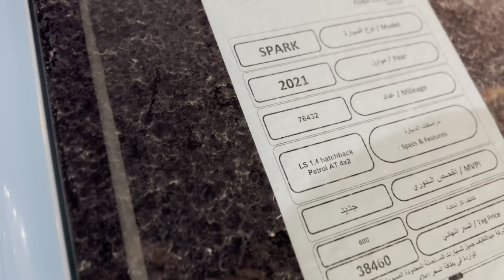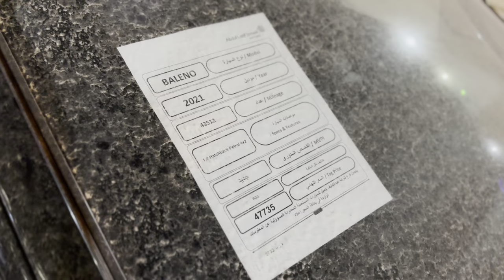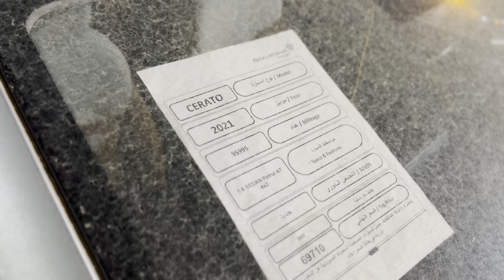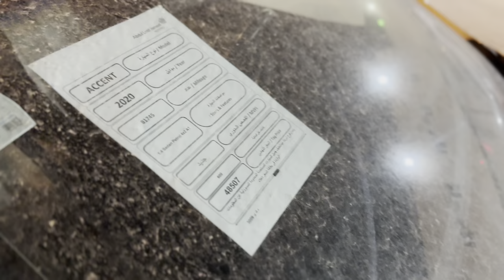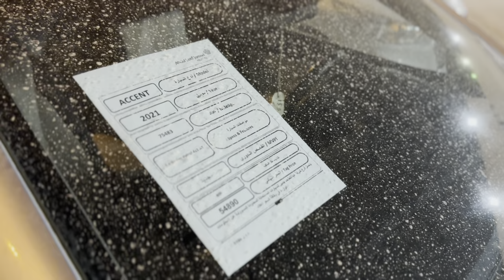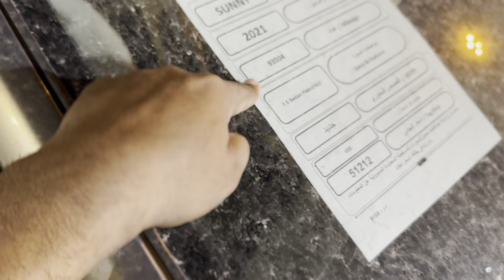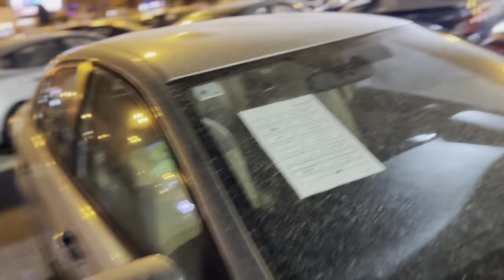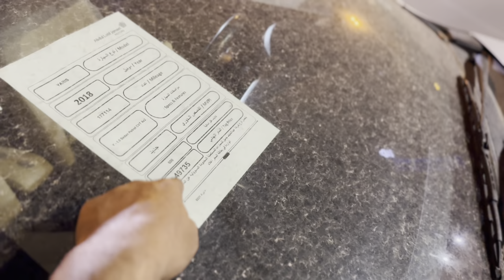Used Car In Saudi Arab | Abdul Latif Jameel سيارات مستعملة في السعودية عبد اللطيف جمي 🚗🚗🚘🚘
Used Car In Saudi Arab 2023 | Abdul Latif Jameel 🔥 سيارات مستعملة في السعودية 2022 عبد اللطيف جميل

Used Car In Saudi Arab | Installment Details | Minimum Salary | سيارات مستعملة بالتقسيط في السعودية 2023   | Abdul Latif Jameel | عبد اللطيف جميل | Toyota ,Hyundai, KIA & Nissan

abdul latif jameel
abdul latif jameel used cars installments
abdul latif jameel toyota riyadh
abdul latif jameel toyota
abdul latif jameel toyota jeddah
abdul latif jameel used car
abdul latif jameel automotive
toyota saudi arabia abdul latif jameel
abdul latif jameel cars installments
abdul latif jameel cars
abdul latif jameel car offers
used car in saudi
used car in installment
used car in instalment
used car in saudi arabia
used car in saudi arabia dammam
used car in saudi arabia riyadh
used car price in saudi arabia
used car installment in saudi arabia
used car market in saudi arabia
old car market in saudi arabia
used cars for sale in saudi arabia
how to buy used car in saudi arabia
used car in ksa
used car in jeddah
used car in saudi for us citizens
second hand car saudi
second hand car saudi arabia
2nd hand car in saudi arabia
2nd hand car in saudi arabia
saudi arabia second hand car price
second hand car saudi binladin group
second hand car saudi basic industries corporation
second hand car ksa
second hand car in ksa
second hand car ksa airport
second hand car in saudi arabia
سيارات اطفال
سيارات سباق
سيارات اطفال صغار
سيارات مستامل
installment car in saudi arabia
installment car in riyadh
car prices in saudi arabia
car on installment in saudi arabia
how to buy car in saudi arabia
car market in saudi arabia
installments car in saudi bank
installments car in saudi business
installments car in saudi building
used car saudi arab
used car saudi arabia
used car in saudi arabia malayalam
used car sale saudi arabia
used cars for sale jeddah
used car on installment
used car dealers
used car market
used car in jeddah toyota
used car in saudi arabia expatriates
used car jeddah expat
used car jeddah
used car sale in jeddah
jeddah used car market malayalam
haraj jeddah used car
jeddah used car market
used car jeddah airport
used car jeddah building
used car jeddah beach
used car jeddah beach resorts
used car jeddah city
used car jeddah expatriates
used car jeddah exchange
used car jeddah experience
abdul malik fareed
second hand car jeddah
second hand car in jeddah
second hand car jeddah airport
second hand car jeddah accident
second hand car jeddah and jeddah
second hand car jeddah building
second hand car jeddah city
MCMR
second hand car in dammam
second hand car jeddah expatriates
second hand car jeddah express
second hand car jeddah escape
used car jeddah
jeddah second hand car market
second hand car in saudi arabiaه